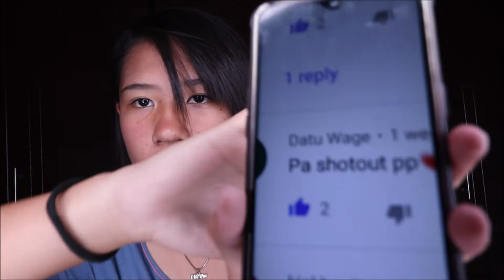SHOUT OUT + YOU'RE STILL THE ONE COVER